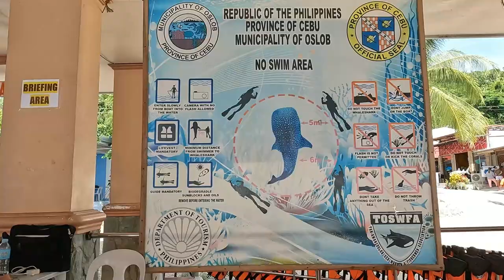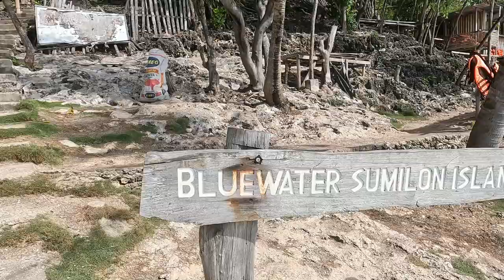THINGS TO DO IN OSLOB, CEBU .Swimming with whale shark and sand bar in Sumilon island escapade.